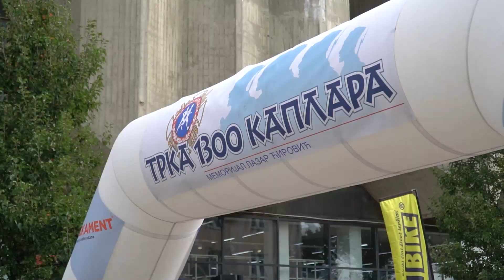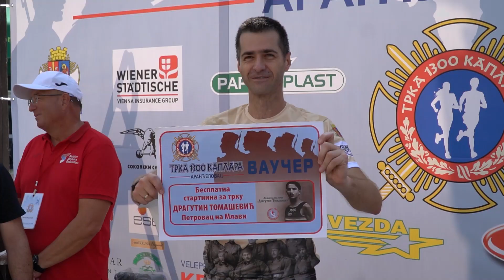6-a Trka 1300 kaplara - eksplozija pozitivne energije-Aranđelovac 16.09.2023.godine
Uživajte i ako ste bili i ako ćete biti deo ove predivne priče koja spaja sport,rekreaciju,zdrav način života ...istoriju,mladost,iskustvo ...tradiciju,turizam,pozitivnu energiju ...

Sve to kroz objektiv Foto centra iz Aranđelovca